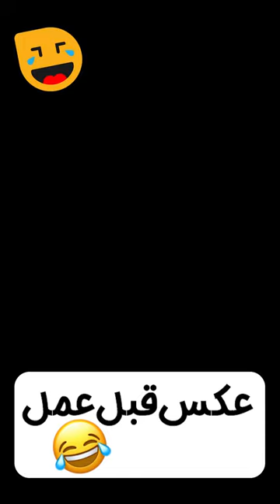خانم شیرزاد اینطوری عکس قبل عمل میگیره 😂😂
میگه یه جوری وانمود کنید حالا که انگار سیزده بدر رفتیم حواسمون نبوده ازمون عکس گرفتن 😂😂